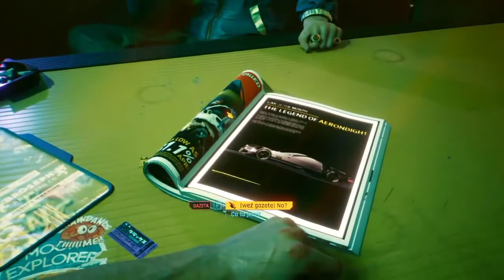Cyberpunk 2077 / Gameplay #1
Ye Ek futurestic Gameplay hai jo ki
GTA V ke Competition me Utara Gaya hai. Ye Game Bhut hi Shandaar hai agar aap ise kelna Chate hai apne P.C me thi aap iski C.D Online purchase kar sakte hai. Iska link mene nice de rakha hai.

Or agar aap is game ko sikna Chate tho aap hamri sari Videos deke jo ki abhi aane walo tho aap is game ko khelna sikh jayenge.